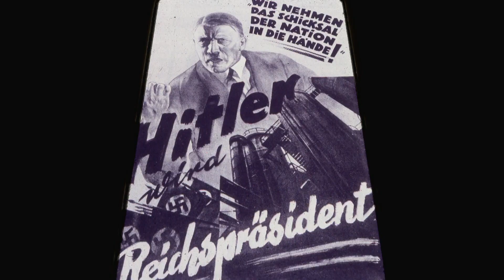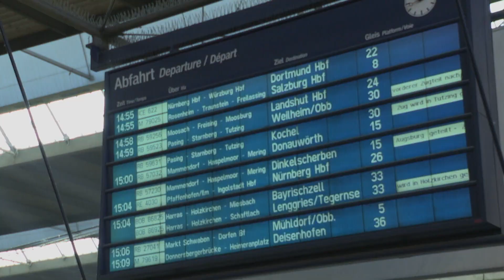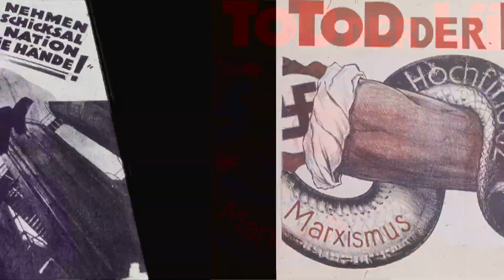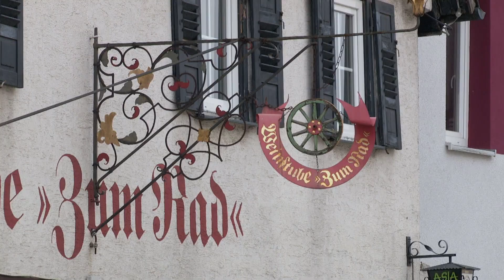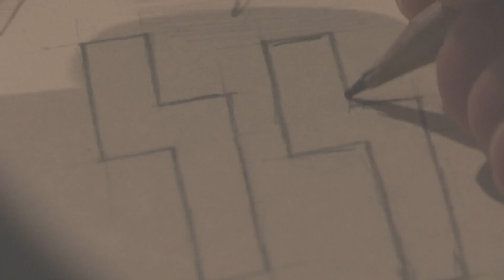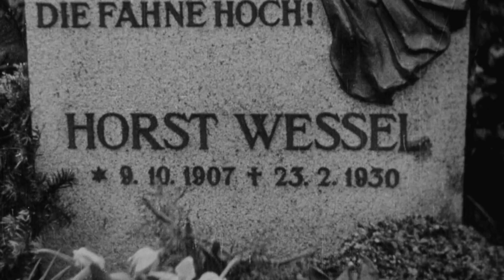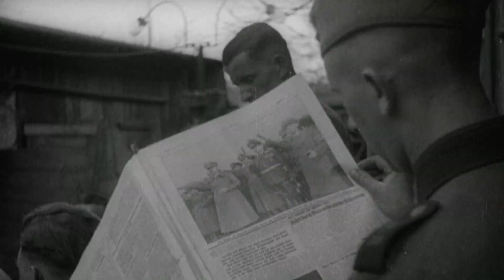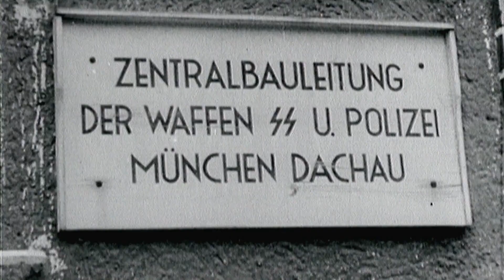Project Nazi The Blueprints of Evil S01E01 Designed for Power